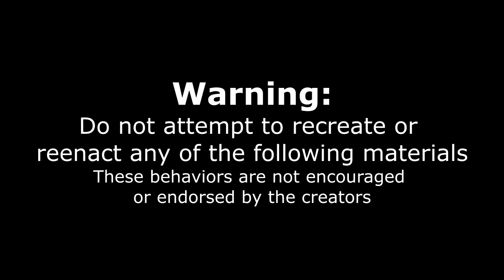CRAZY SPICY MEXICAN TORTA CHALLENGE IN LAS VEGAS! | Giant Las Vegas Food | Man Vs Food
SimpliSafe is award-winning home security that keeps your home safe around the clock.
THIS IS A SPICY FOOD CHALLENGE! Never did I think I would eat a Torta that was this hot and spicy! But here we are trying out an authentic Mexican classic food challenge with a lot of spicy heat added!

Send me stuff to eat/review :) :
Joel Hansen